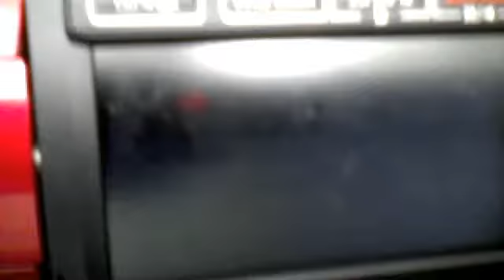movie star planet bf